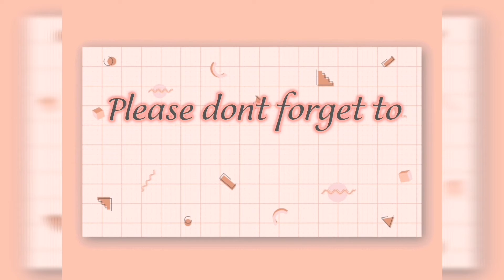Intro templates for free 2021 ( no text ) free download | Zam and Abby